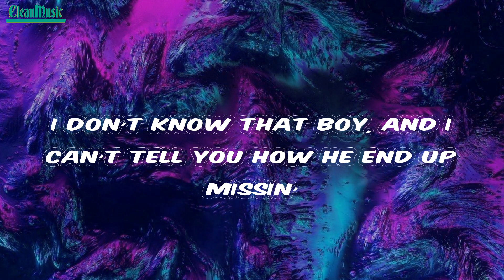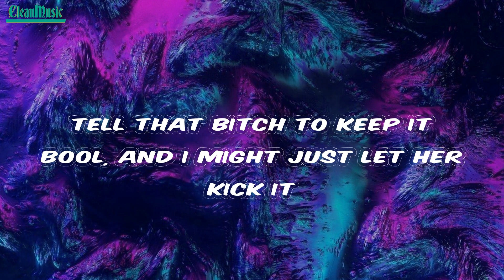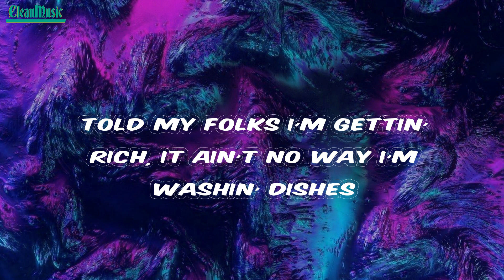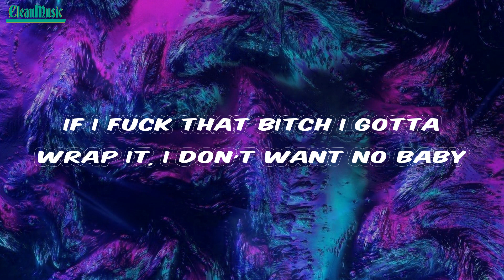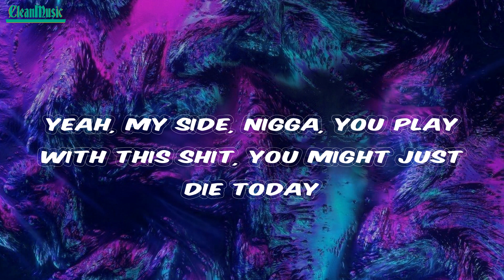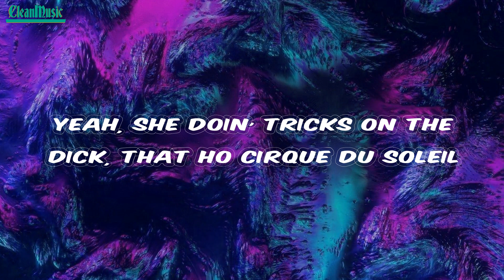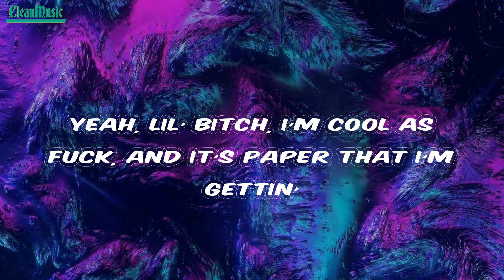Destroy Lonely - NOSTYLIST (Lyrics)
Lyrics NOSTYLIST Destroy Lonely

Lyrics:
Bitch, I wake up, no stylist
Fresh as fuck, I put it on, no help, I did this shit
Got this fine ho, no makeup, and she still look bad as shit
She in school, but it's cool, yeah, I still might bag this bitch
Diamonds flooded like a pool, yeah, my necklace wet as shit
Rock Balenciaga too, bitch, I'm flyer than a pigeon
Yeah, I stack my paper up way taller than a midget
All these niggas lame as fuck, and they hate 'cause they don't get it
Yeah, lil' bitch, I'm cool as fuck, and it's paper that I'm gettin'
Fly across the globe, bitch, I'm gettin' shows, yeah, I'm on a money mission
All that old shit over, but the old hoes still be tellin' me they miss me
Yeah, I fuck on her, but I can't cuff her, I won't make her missus
I don't know that boy, and I can't tell you how he end up missin'
I can't tell you shit
Bust down my neck, bust down my wrist
Bust down my bitch, bust down my bitch
I'm fresh as hell, bitch, I'm fly as shit
Yeah, this a hellcat, I'm whippin' this
Shawty like, "Hell yeah" she with the shits
Shawty like, "Hell yeah" she grab my stick
Shawty like, "Hell yeah" she grabbed my (shh)
Tell that bitch to keep it bool, and I might just let her kick it
Got her wet just like a pool, I'm finna dive right in her kitty
My bitch rockin' this shit too, I buy her that, she buy me this
Told my folks I'm gettin' rich, it ain't no way I'm washin' dishes
All the pretty hoes comin' to my shows, man, this shit get crazy
If I fuck that bitch I gotta wrap it, I don't want no baby
I'm in the SRT, Trackhawk, tryna let my thot drive the Mercedes
Yeah, my side, nigga, you play with this shit, you might just die today
Yeah, don't play, nigga, don't play
Niggas say they insane, but I'm really insane
Yeah, nigga stay in your lane, 'cause mine might drive you crazy
Yeah, I just fucked that bitch, I didn't know that was your bae
Yeah, I just count this cash, it ain't too much to say
Yeah, I just get too fly, like, what more can I say?
Yeah, she doin' tricks on the dick, that ho Cirque du Soleil
Yeah, I'm in Milan shawty, eatin' squid, my bitch servin' face